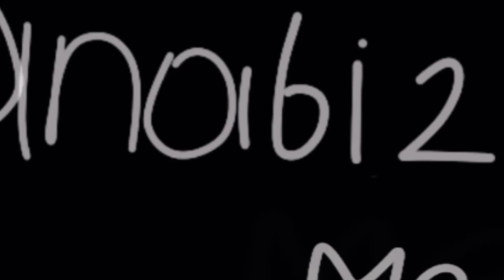Hanabi 2 meme/Murder drones/ft.V